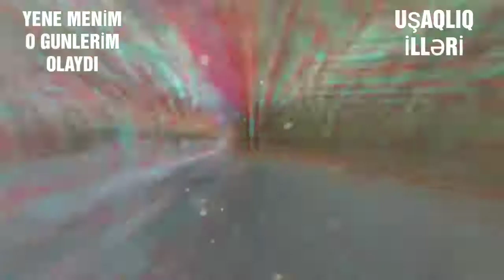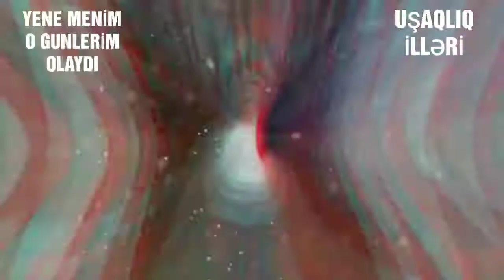YeneMenim O gunlerim olaydi